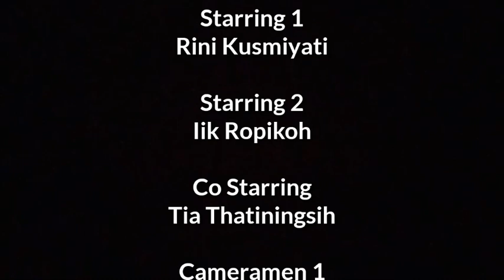Short movie "How To Iron Veil" from sakura's group class XII Social 1